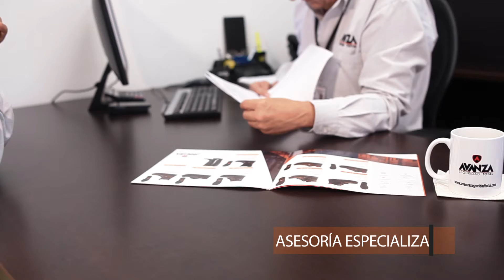AVANZA Video institucional